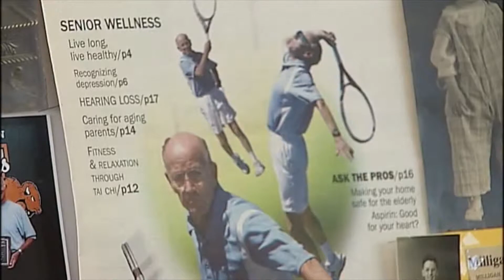Vincent Johnson: Demo Reel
Vincent is a senior majoring in Journalism and Electronic Media at the University of Tennessee.